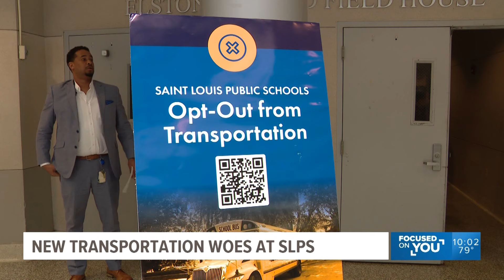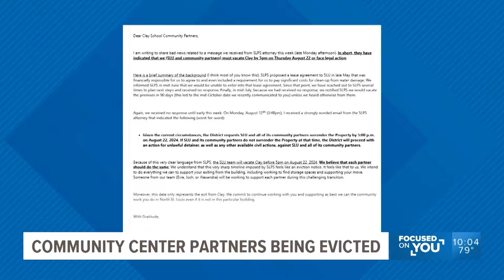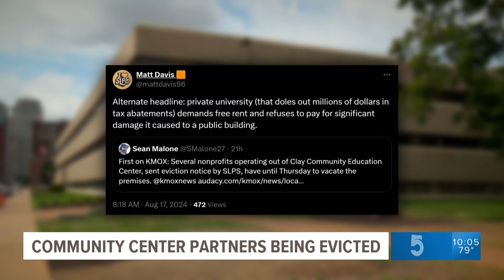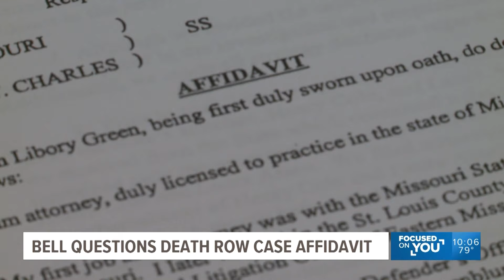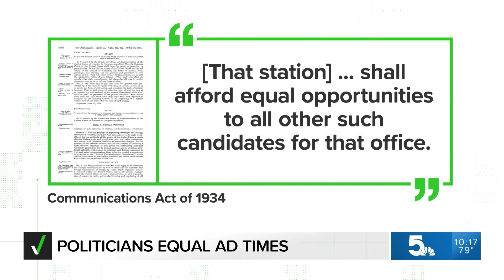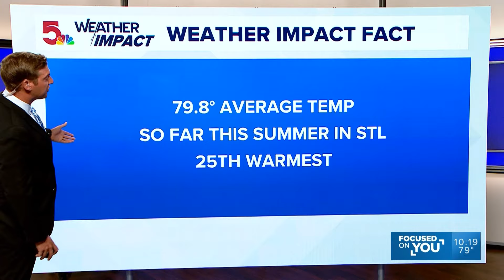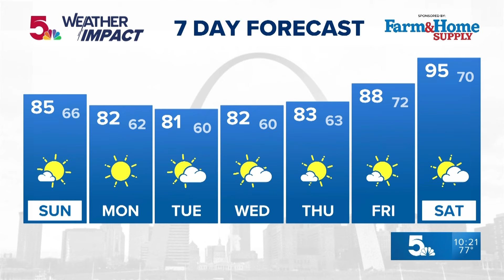5 On Your Side at 10 - August 17, 2024 (Full Broadcast)